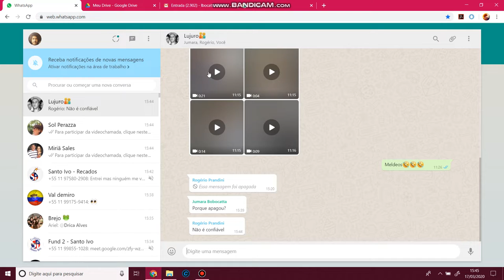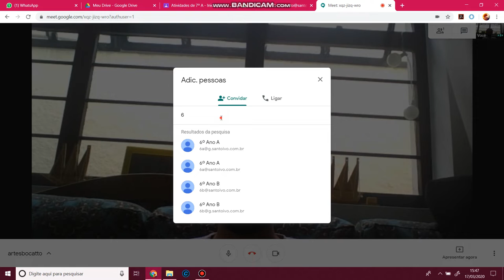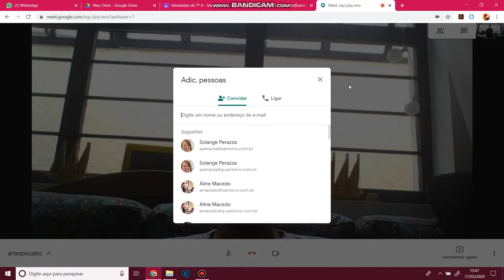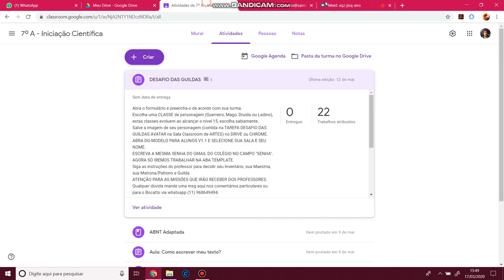Tutorial Meet Google com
tutorial para os professores do colégio santo ivo sobre meet.google